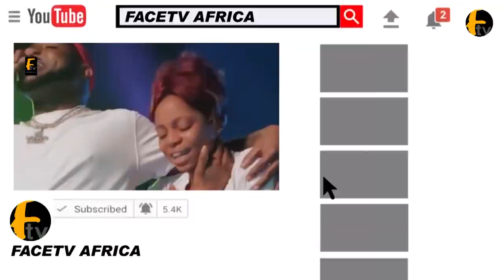WATCH THE MOMENT FOLUKE DARAMOLA VISIT BABA SUWE BEFORE DEATH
WATCH THE MOMENT FOLUKE DARAMOLA VISIT BABA SUWE BEFORE DEATHFace tv Africa Face tv Africa Facetv Africa Face tv AFrica Facetv Africa Facetv Africa and Music face: Real Indigenous Nigerian Music. We profile top performance, top rated Nigerian musicians, legends, events, video musicals and we dish them out to you from a Nigerian point of view.